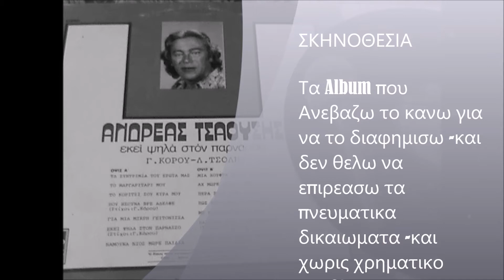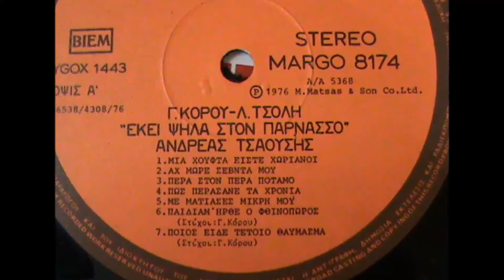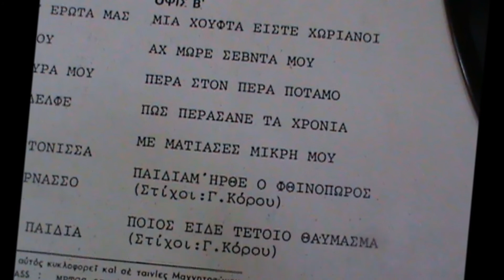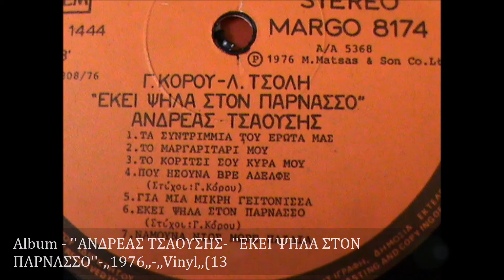ΑΝΔΡΕΑΣ ΤΣΑΟΥΣΗΣ ''ΠΟΙΟΣ ΕΙΔΕ ΤΕΤΟΙΟ ΘΑΥΜΑΣΜΑ'' ,,1976,, ,,Vinyl,,